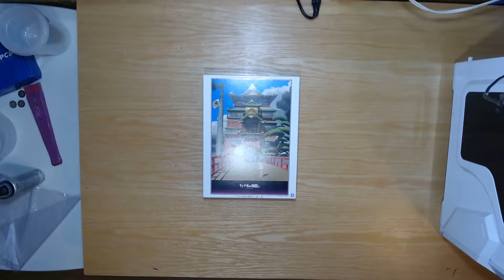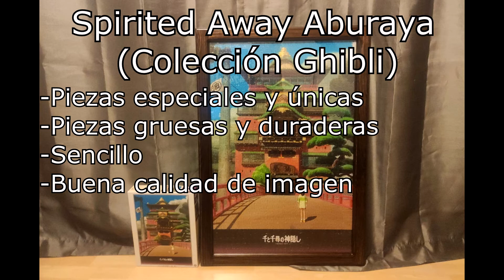Sprited Away 1000 pieces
Spirited Away Aburaya 1000-223 and 1000 thousand pieces
- Kalaido – Kami
- Provided by Lofi Records